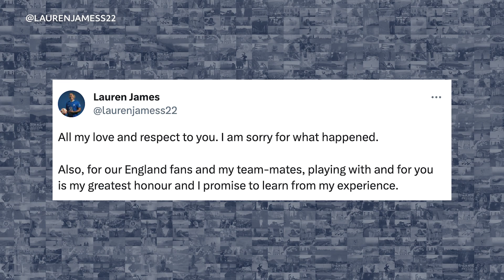FIFA Women's World Cup: Matildas vs Lionesses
Time to dream for England’s Lionesses. The European champions are now in a World Cup final for the first time, after a 3-1 win over tournament hosts Australia in Sydney. Storyful’s explainer breaks down the story into bite-size pieces. Reporting by Storyful senior journalist Oliver Kerry.